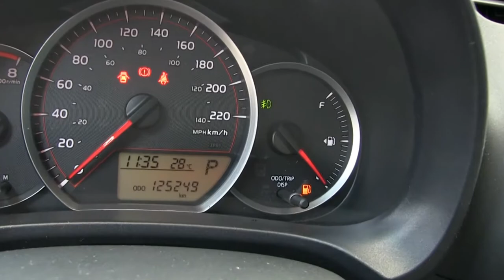Toyota / Yaris / 2013 - D561679